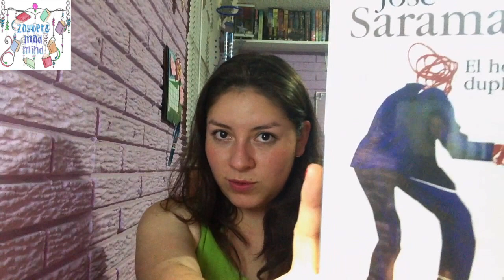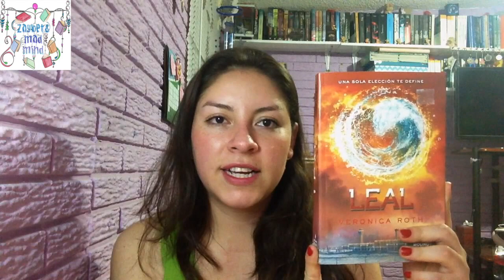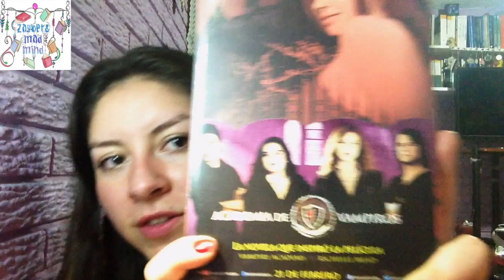[ZsMM] IMM - Book Haul #8 Marzo 2014 || Zaybet's Mad Mind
IMM || Book Haul

Gracias a las Editoriales: Alfaguara Infantil y Juvenil || Punto de Lectura || y a mi amigua Steph por el libro de Leal

¡Cuéntame qué te pareció! ¿Que te llegó el mes de marzo? ¿Qué compraste? y recomiéndame algo más.

▂ ▃ ▅ ▆ █ ZsMM █ ▆ ▅ ▃ ▂

▂ ▃ ▅ ▆ █ ZsMM █ ▆ ▅ ▃ ▂

→ La guerra y la paz - León Tolstoi || Editorial Porrúa
→ El hombre duplicado - José Saramago || Punto de Lectura
→ Leal - Veronica Roth || Molino Océano el Lado Oscuro
→ Anna desde el infierno - Kendare Blake || Alfaguara Juvenil
→ Vampire Academy - Richelle Mead || Alfaguara Juvenil
→ Bajo el cielo eterno - Veronica Rossi || Ediciones B
→ Cincuenta sombras de Grey - E.L. James || Grijalbo
→ Cumbres Borrascosas  - Emily Brontë || Numitor Comun Publishing

✰Música en el vídeo:
Los autores son los encargados de los derechos de autor de dichas canciones.

✰Los tags:
→IMM: In My Mailbox, hace referencia a las adquisiciones de material variado, en este caso en su mayoría serán mostrados libros o material referente a ellos.
→Book Tag: Discusión o reto que envuelve como mecánica interactuar y/o mostrar material literario o sus derivados.
→Book haul: es la nueva palabra que está sustituyendo a IMM, con la misma finalidad de mostrar material literario que se ha estado adquiriendo.
→Wrap Up: son las lecturas concluidas durante un lapso de tiempo con una pequeña descripción del mismo.
→TBR: To Be Read, es el material que se tendrá a disposición para lectura.
→DIY: Do it yourself, es la presentación de alguna actividad que se puede llevar a cabo de manera fácil y económica.